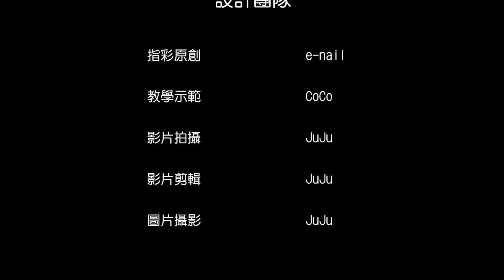2018 七月指彩教室 Hi!Summer ~ 沁涼西瓜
2018 七月指彩教室 教學影片
💎水指甲特色在這兒👇
❤e-nail網路社群, 天天給你不同玩彩分享
✔臉書粉絲團→ e-nail水指甲

✔youtube影音教學頻道: 訂閱請搜尋→e-nail水指甲

✔痞客邦指彩分享部落格: 訂閱請搜尋→ e-nail水指甲

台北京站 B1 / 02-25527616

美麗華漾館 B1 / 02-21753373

復興Sogo City super B3 / 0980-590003

台北信義新光A8館 B1 / 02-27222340

桃園新光站前店 5F / 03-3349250

台中秀泰廣場二館 2F / 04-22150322

台中文心秀泰2F 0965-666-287